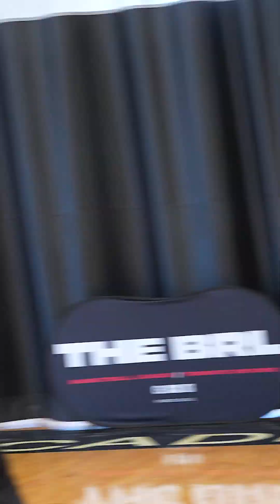BRAMPTON | WEEK 7 | BRODIE LEAGUE FULL HIGHLIGHTS | JAN 20TH, 2023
Spring 2023 Season sign up is still open!

Don't miss the action at Brodie League - The best basketball league in Canada!